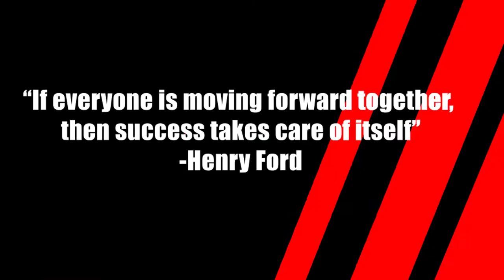2017 Year in Review | DigiKey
Digi-Key’s year has been an exciting one with over 6 million parts now available online, celebrating 45 years in business and hitting 2 billion dollars in sales are just to name a few.
Other notable happenings throughout the year include partnering with Adafruit Industries to provide over 750 Circuit Playgrounds to Girls Who Code and Digi-key employees donating thousands of hours through Digi-Key Cares to improve Thief River Falls and the surrounding communities.
September included the groundbreaking celebration of the new Product Distribution Center with construction scheduled to being in early 2018 and completed by 2021.